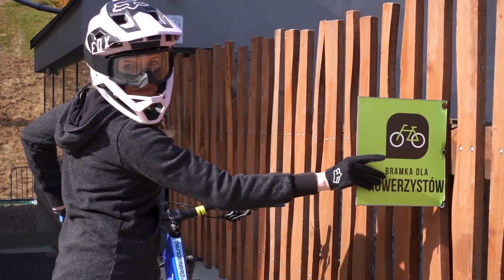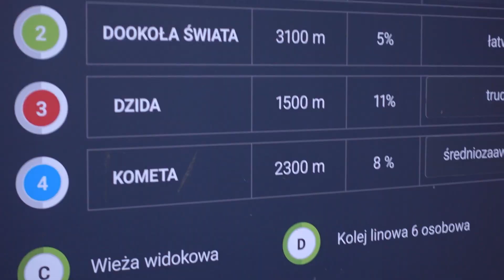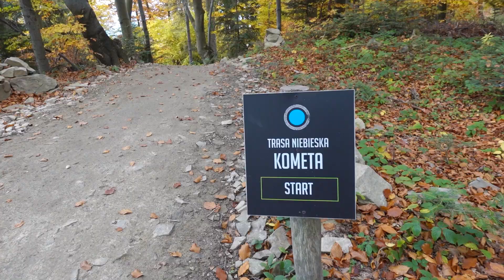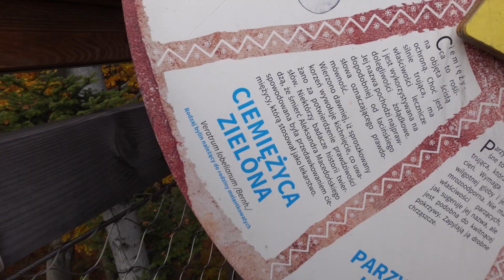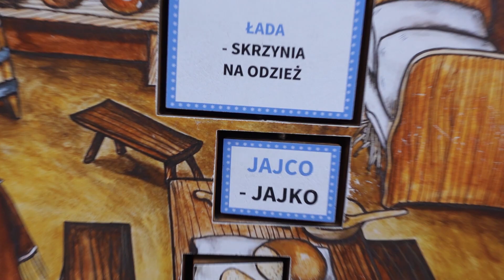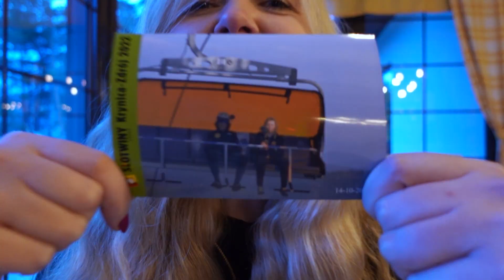Bikepark w Krynicy - Słotwiny Arena - Miejscówki z Dartmoorem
Jedno z lepszych miejsc na początek przygody z bikeparkami!